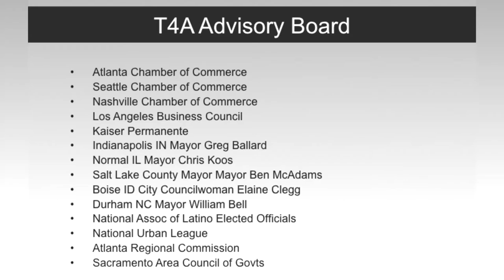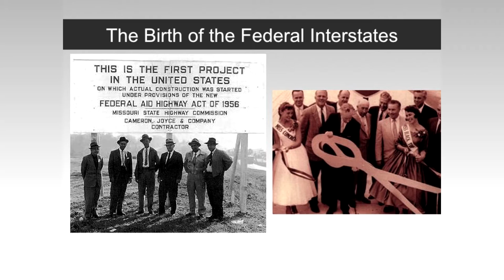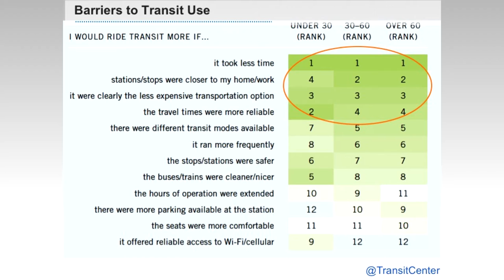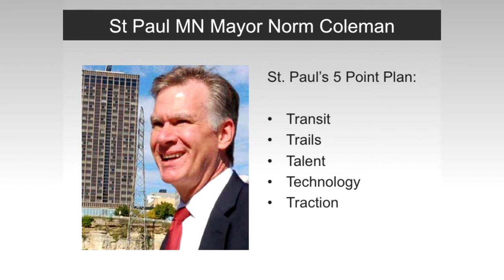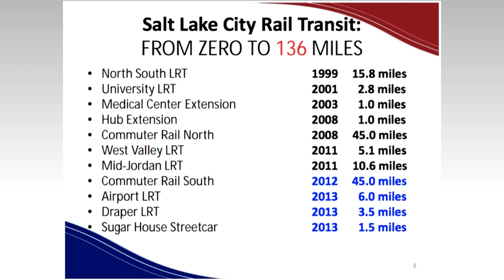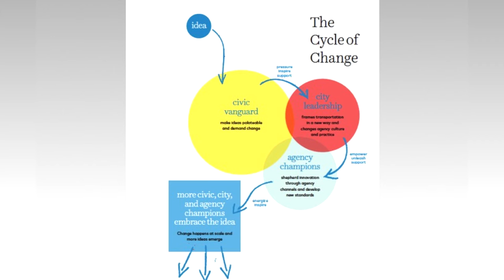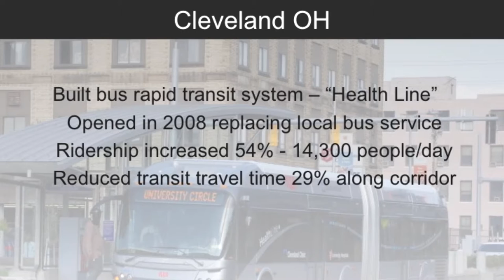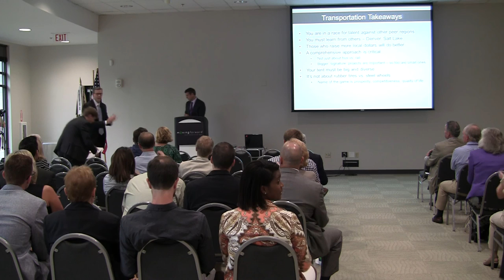Moving Forward: James Corless and Stephanie Lotshaw, 9-9-15